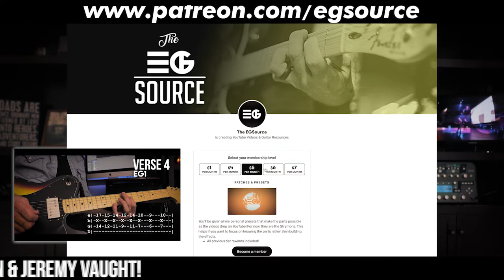Guitarist Gift Ideas || Gear For Guitarists 2019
Some gift ideas for guitarists, especially those serving in church and on worship teams, will actually want and use! It is Christmas time so hopefully this makes easier for you!

🎸GIG_BAGS:
Mono DUAL Guitar Gig Bag:
Mono Single Gig Bag:
Reunion Blues Dual Gig Bag:
Reunion Blues Single Gig Bag:

💡CABLE-MAKING_EQUIPMENT:
Goodwood Audio Cable Designer:
Soldering Iron:
60/40 Solder (to use for patch cables):

💻 TECH_PERIPHERALS:
Airturn BT Pedal for Tablets & Computers:
Airturn BT Pedal for DAWs & MIDI:
Donner Bluetooth pedal:
Wireless Guitar System:

☕️ NECESSITIES_&_ACCESSORIES:
Gravity Picks (for thicker preferences):
Dunlop Tortex Picks:
D'Addario NYXL Strings (10/46):
String Winder & Cutter:
Dunlop Short Chrome Slide:
Dunlop Short Brass Slide:
Dunlop Glass Slide:
Guitar Studio Wall Hangers:
D’Addario Instrument Cable:

◾️VIDS_TUTORIALS_PRESETS_&_MORE!

◾️SOCIAL_MEDIA
Connect at each of these platforms!

💡CABLE-MAKING_EQUIPMENT:
Soldering Iron:
60/40 Solder (to use for patch cables):

💻 TECH_PERIPHERALS:
Donner Bluetooth pedal:
Wireless Guitar System:

☕️ NECESSITIES_&_ACCESSORIES:
Dunlop Tortex Picks:
String Winder & Cutter:
Dunlop Glass Slide:
D’Addario Instrument Cable: